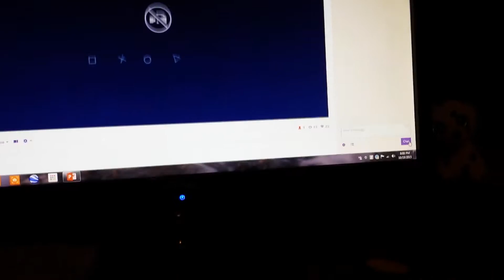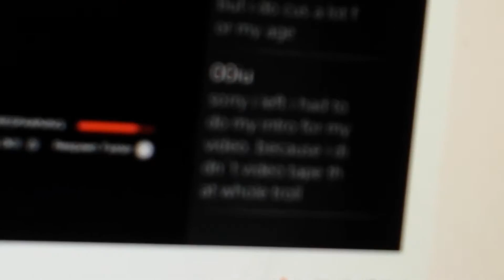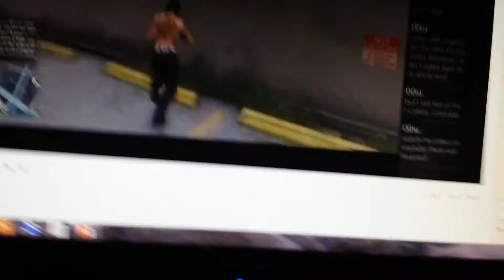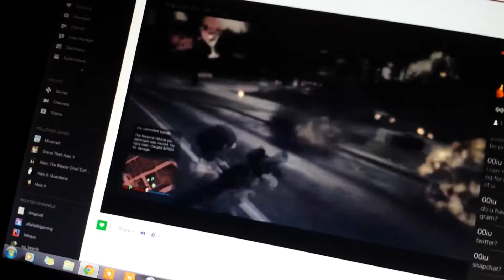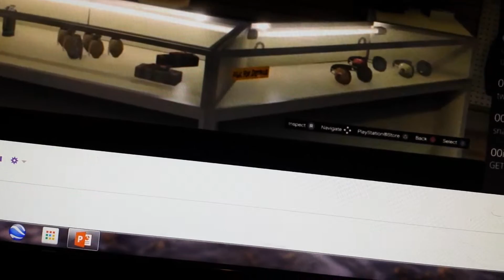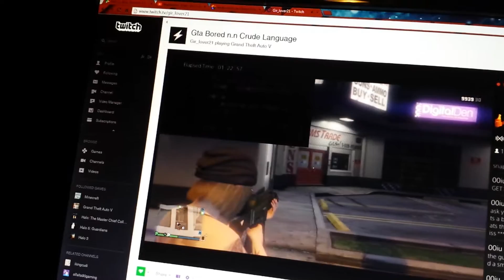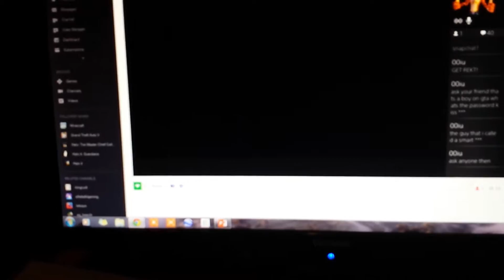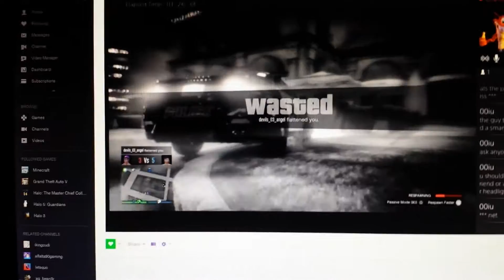Epic troll! Caution lots of bad words!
I troll the same girl yet again